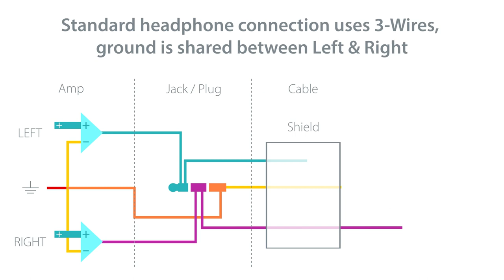Balanced: Explained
Learn all about Balanced inputs & outputs, and why you need a balanced headphone amplifier.

ZEN CAN Signature 6XX is available now.

Support:

Any Questions?

Thanks!